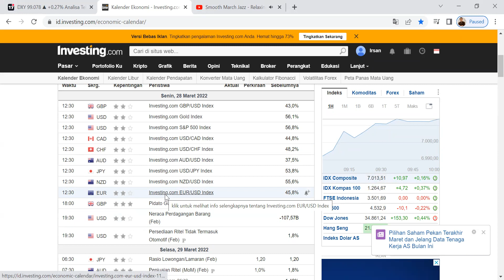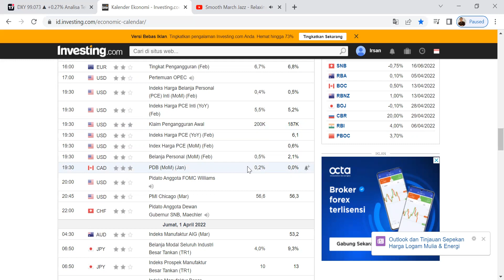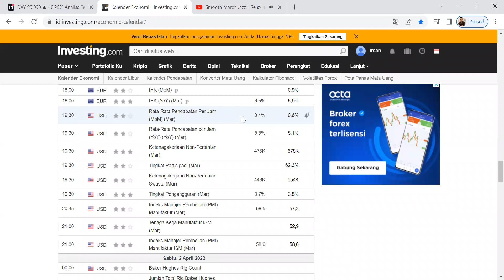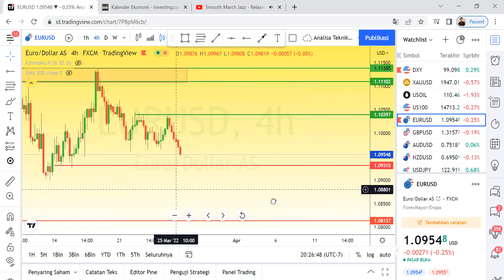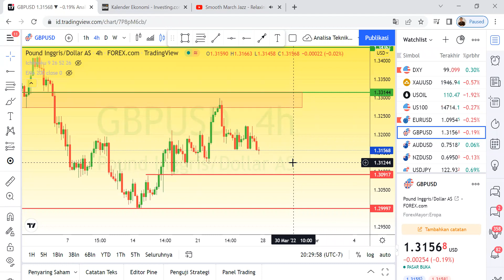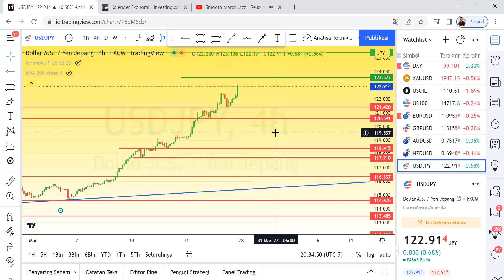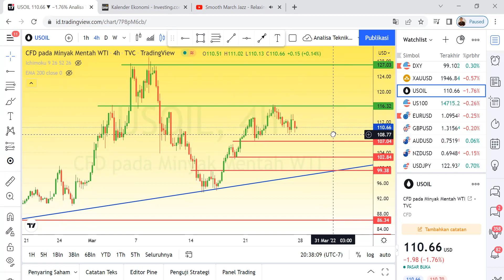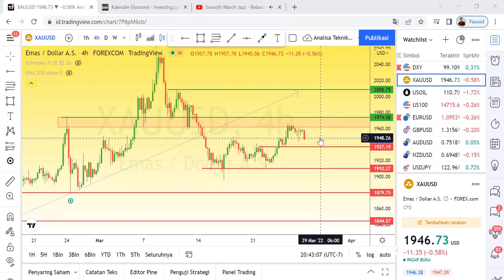Review Market Daily 28 March 2022